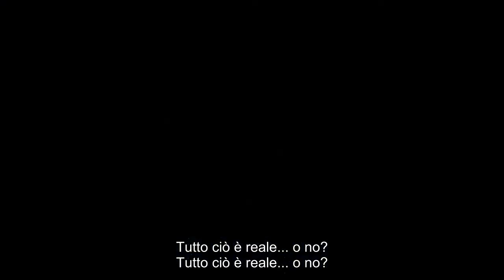Kingdom Hearts III - Trailer DLC ReMind - SUB ITA